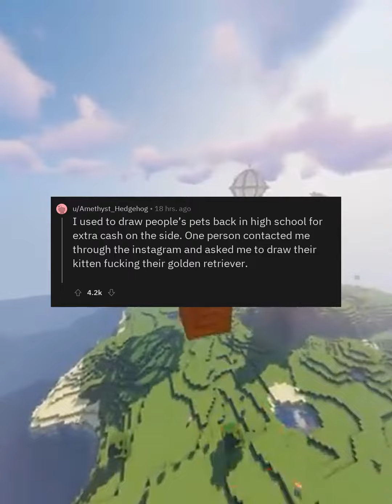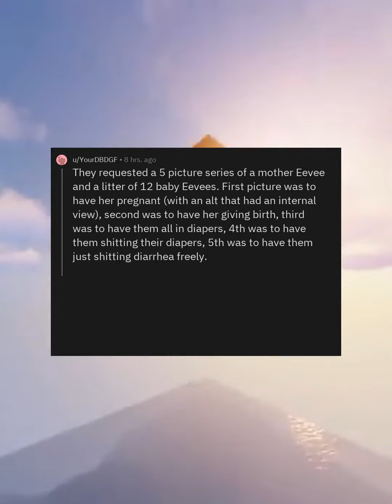askreddit: Artists who do NSFW commissions, what was the strangest thing someone asked you to make?